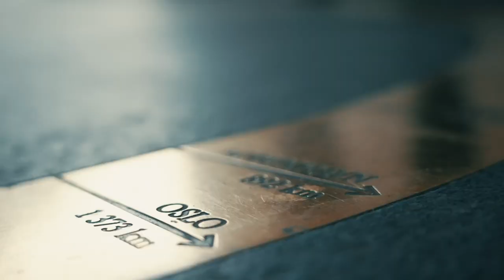Heads up Runde #6, Semifinale: Oskar Bilstad vs. Øyvind Larsen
Heads up Runde #6, semifinale:
Oskar Bilstad og dobbelt norgesmester Øyvind Larsen er klare for å spille om en plass i HU-finalen.